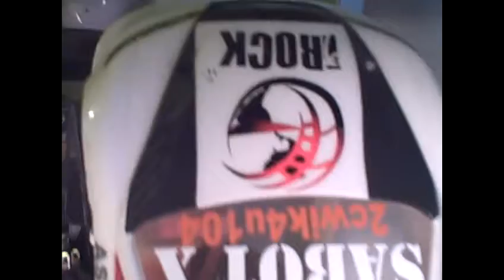HULK SMASH!!!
just got done this body family,i havent done a body in a while so be nice lol!RC4L,1LUV!